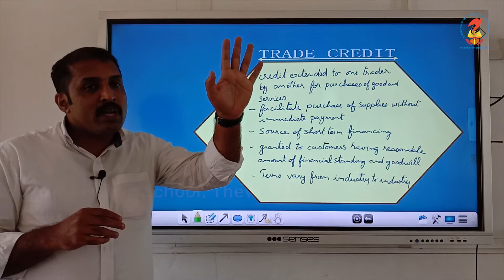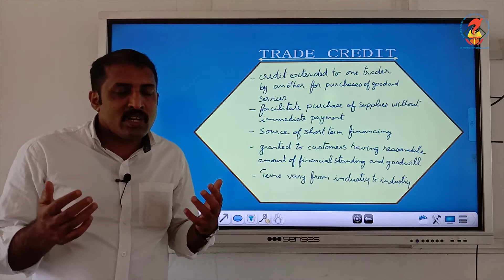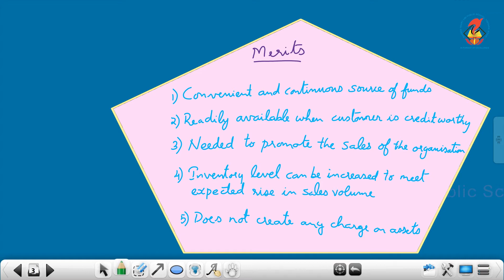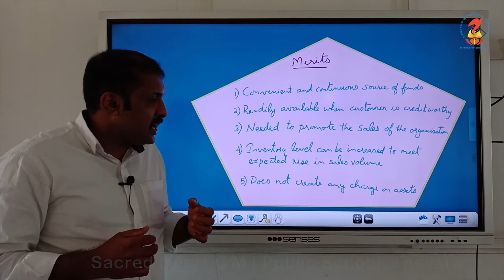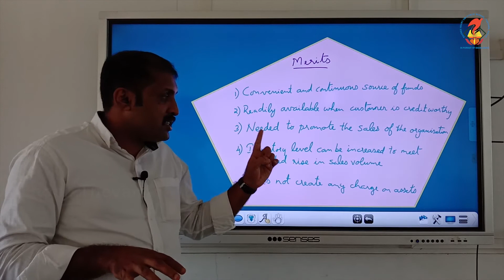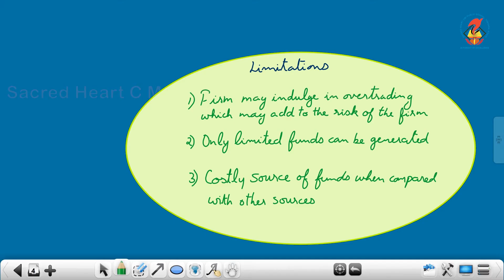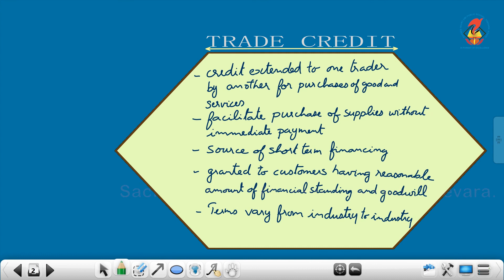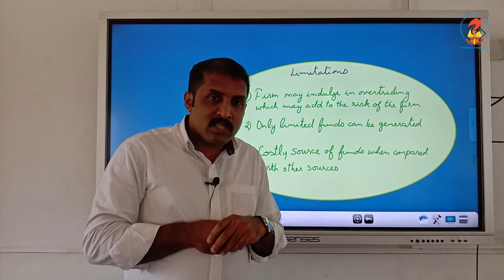BS11 Chapter 08 Sources of Business Finance Video 06 Trade Credit